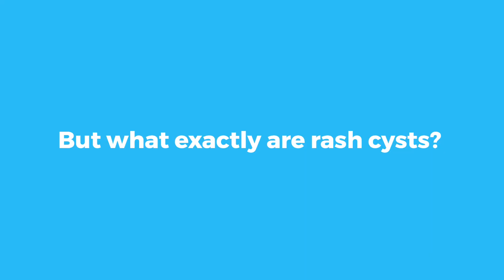2 Treatments For Eruption Cyst Recommended by Dentists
2 Treatments For Eruption Cyst Recommended by Dentists
As a parent, noticing any unusual signs in your child's health can be distressing, especially when it involves a small bulge in their mouth. In this insightful video, we delve into the world of eruption cysts, small fluid-filled sacs that can appear before the eruption of primary or permanent teeth. Learn about the causes and prevalence of these cysts, which are more common in male children between the ages of 6 and 9, particularly in the lower first permanent molars.
Discover how eruption cysts are usually transparent but can turn purple or black if blood enters the tissue. While these cysts are generally not painful, parents may notice a lump or swelling in the affected area. It's crucial to have them evaluated by a dentist to ensure an accurate diagnosis and rule out other conditions.
The video explores various treatment options for eruption cysts, depending on the specific circumstances. Your dentist may recommend gentle massages or monitoring the cyst until the new tooth emerges naturally. In cases involving babies, the dentist will assess whether the teeth are causing any problems and determine whether they should be kept or removed, particularly in instances of natal or neonatal teeth.